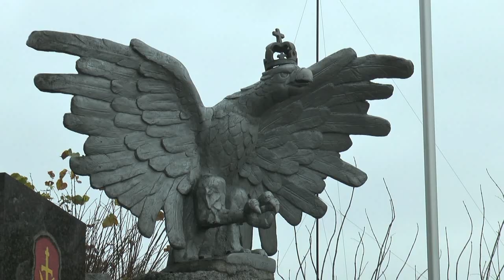Obchody Święta Niepodległości w Terespolu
Miasto Terespol zaprosiło swoich mieszkańców do udziału w trzydniowych miejskich obchodach Święta Niepodległości, które rozpoczęło się w dniu 11 listopada mszą świętą w intencji Ojczyzny. W programie uroczystości znalazły się m.in. złożenie kwiatów w miejscach pamięci, zwiedzanie wystawy, gra miejska oraz koncert zespołu "Echo Polesia".